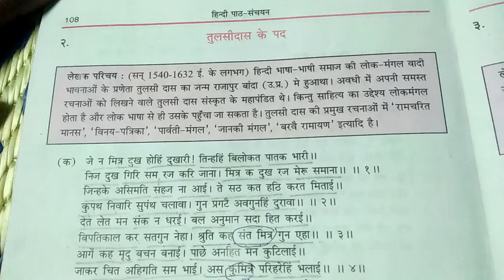HS HINDI WBCHSE TULSIDAS KE PD 2018 MCQ ANSWER- Madhyamik News Ray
और अगर आप अन्य छात्रों की मदद करना चाहते हैं तो आपको इसे साझा करने की अनुमति है, लेकिन किसी को सदस्यता लेने और साझा करने के लिए मजबूर न करें। एक छात्र के रूप में आपका ध्यान अध्ययन पर होना चाहिए। बस इतना ही।) उचमाध्यमिक हिंदी WBCHSE का हिंदी पाठ के तहत तुलसीदास जी के तुलसीदास के पद का प्रश्न उत्तर दिया जा रहा है . यह आगामी परीक्षाओ के लिए खूब सहयाग होगा . आप अपने सपनों का मार्क्स हासिल कर जीवन में सफल हो यही हमारी शुभकामना है.